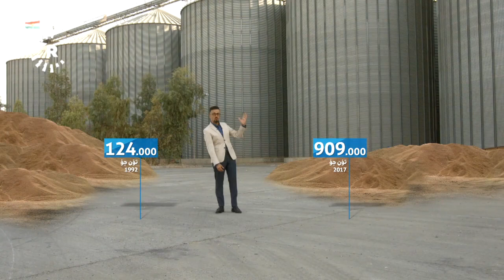بە گرافیکێکی 3D سەرنجڕاکێش باسی کەرتی کشتوکاڵ دەکات لە هەرێمی کوردستان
RUDAW